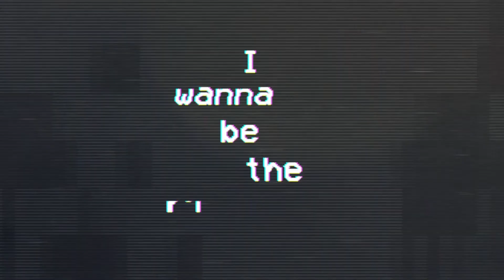Mograph Reel 2019